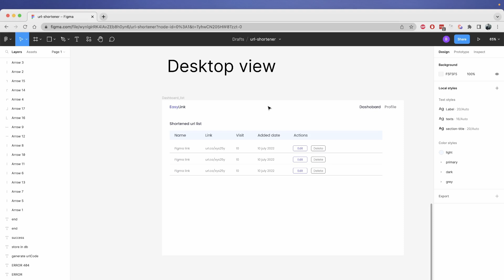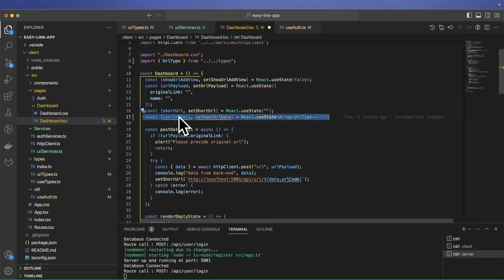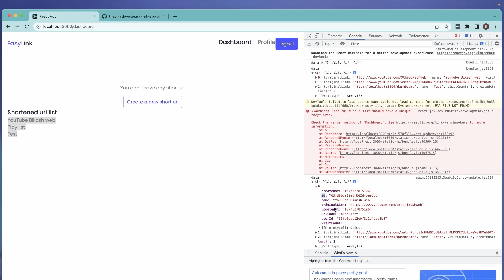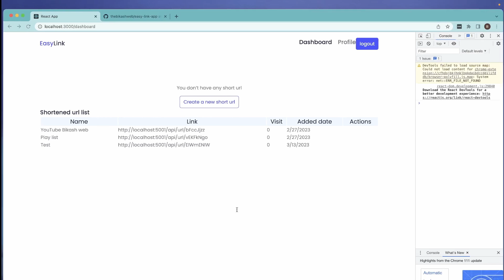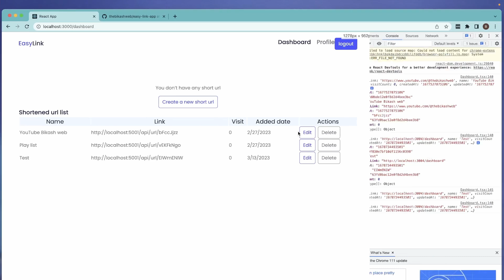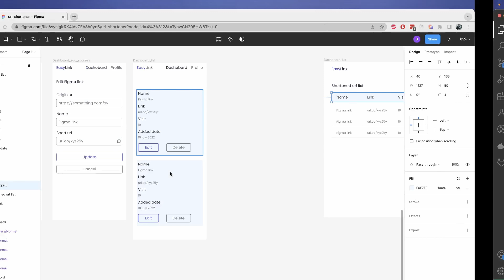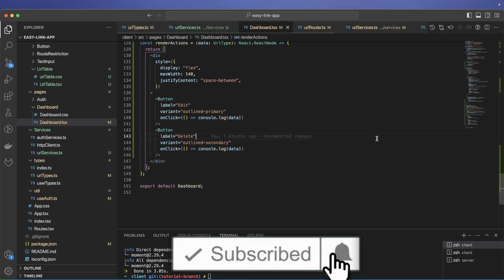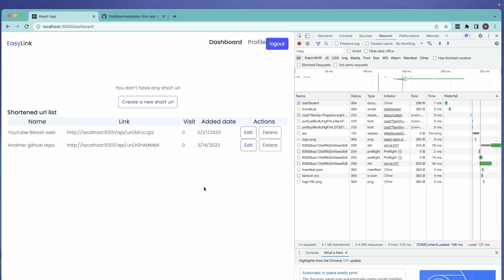URL shortener part 7 - React Responsive table without library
This is a video series to build a full-stack or MERN stack portfolio project. This video goes with building a custom generic style table in react which is responsive.

We are building a full-stack url shortener app. Final project will have user login and signup, authentication, dashboard and API end points. As the name suggests, front-end will be done in React, back-end in Node and express and we will use Mongo db as our database. Check the playlist to follow along.

⭐ Features - Key ideas you will learn from this video are: ⭐
🔸 React custom table
🔸 Responsive data table in react
🔸 Creating delete API route
⭐ Tech Stacks ⭐
🔸 React.js
🔸 Node js
🔸TypeScript
🔸 Api calls and best practices

⭐ Timestamps ⭐

0:00 Intro
01:06 fetching data and url api services
08:56 Creating  url table
12:42 Rendering data to table
21:47 Making responsive table for mobile
31:56 Url delete API

React custom table without library
Make a table in react without library
Creating user login API
User authentication API calls
Creating access token
Full stack project
Full-stack MERN project
Full stack portfolio project
URL shortener app
Node.js express and Mongo db project